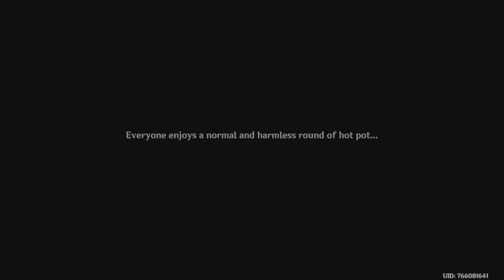Genshin Impact - Chapter 114: Yoimiya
Lumine meets Yoimiya, who helps her infiltrate the police station.